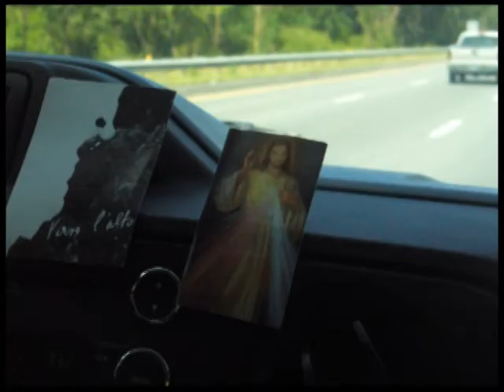StCYM at the Glenmary Farm - 2013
Knee-deep in the hoopla.